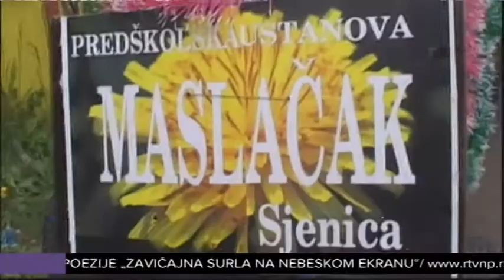Sjenica: Dečiji vrtić priredio maskenbal